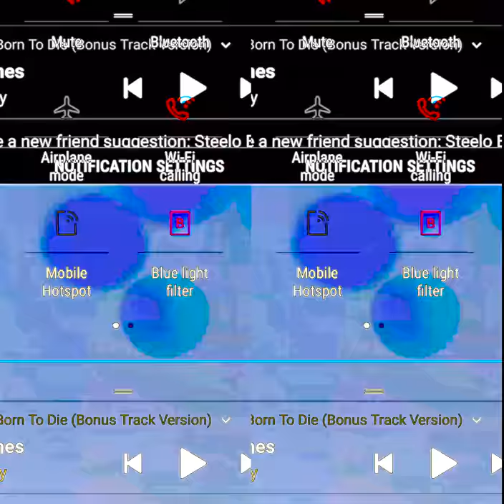the drugz dont work phadon co nouveau